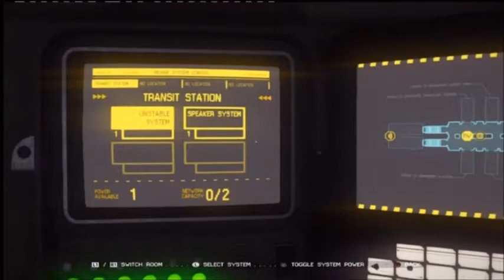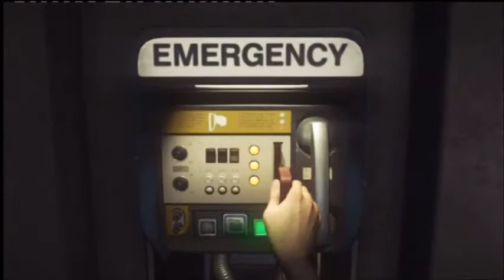alien isolation part 3